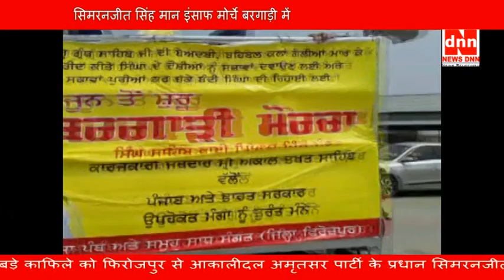सिमरनजीत सिंह मान इंसाफ मोर्चे बरगाड़ी में